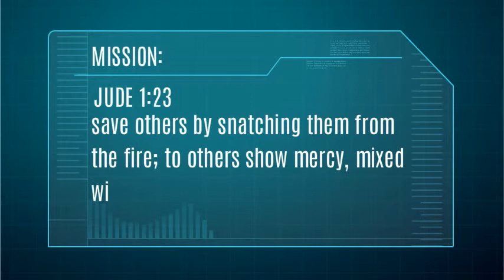DRAFT SOUL CATCHER